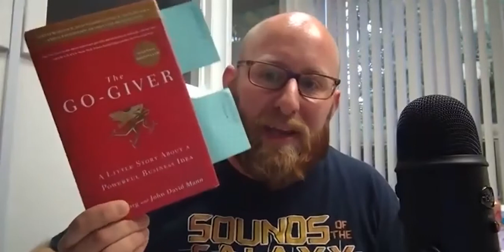LCA Interviews Bob Burg - The Go-Giver